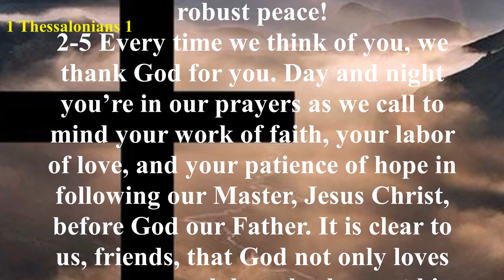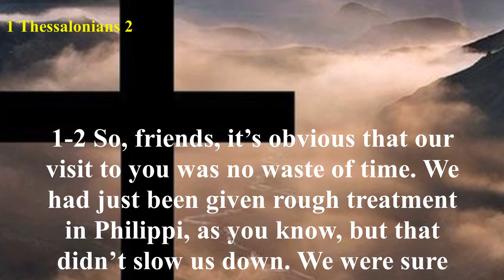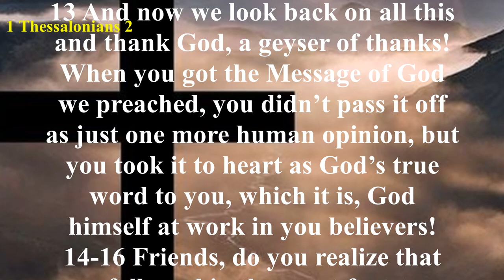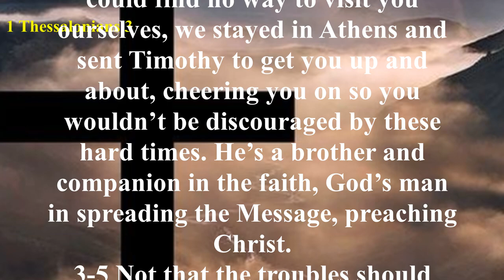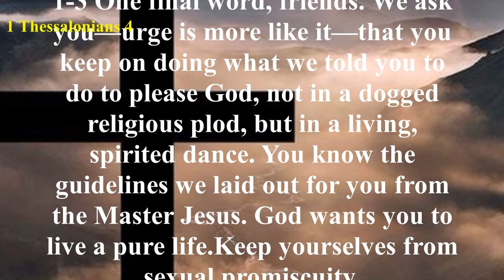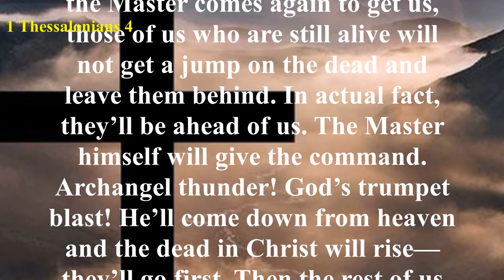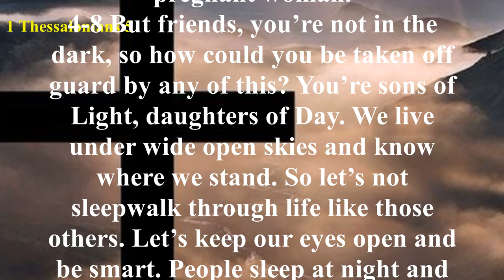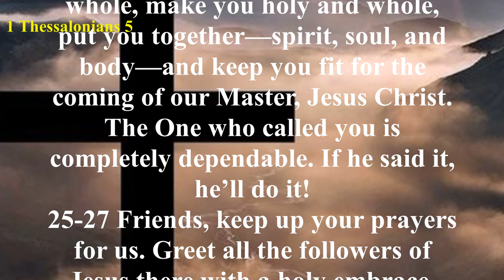1 Thessalonians - The Message (MSG) - Audio Bible with Text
The first three chapters are about Paul longing to visit the church in Thessalonica but not being able to because Satan stopped them (1 Thessalonians 2:18), and how Paul cared for them and was encouraged to hear how they had been. Paul then prays for them (1 Thessalonians 3:11-13). In chapter 4, Paul is instructing the believers in Thessalonica on how to live, in Christ Jesus, a holy life (1 Thessalonians 4:1-12). Paul goes on to instruct them of a misconception they had. He tells them that the people who have died in Christ Jesus will also go to heaven when He comes back (1 Thessalonians 4:13-18, 5:1-11). The book ends with final instructions of living the Christian life.